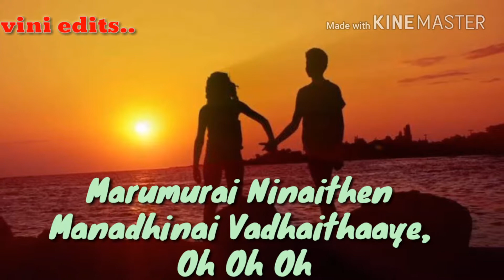Alazgai poukuthe tamil whatsapp status 💖 lyrics version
Vini edits status